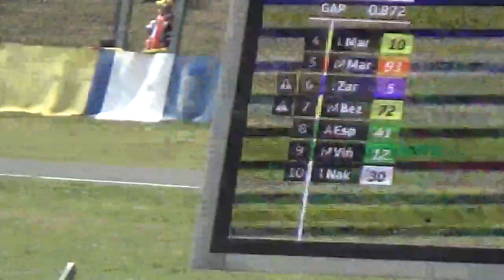Jorge Martin Course Sprint MOTOGP LE MANS 2023